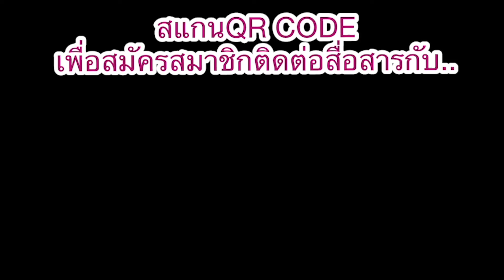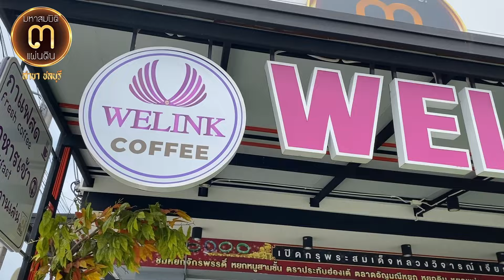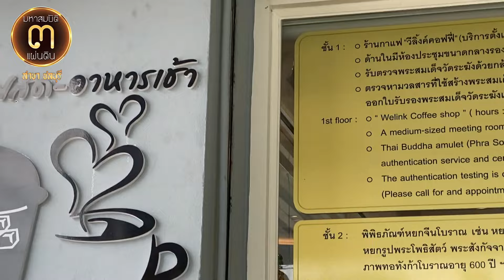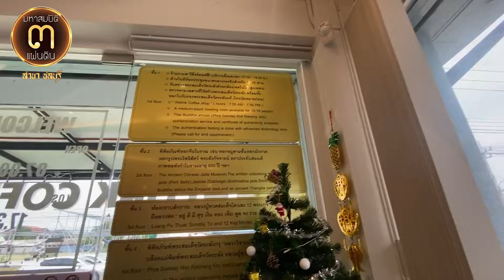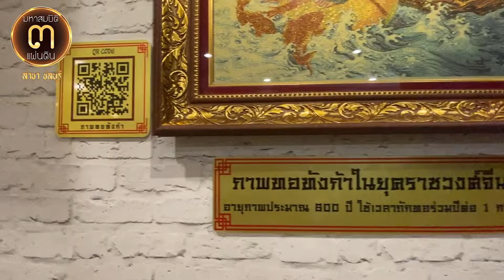มาที่เดียวจบครบทุกหยก!!....ศูนย์รวมเครื่องประดับหยกแท้ หยกคุณภาพดีราคาพิเศษ @ศูนย์มหาสมบัติฯ ชลบุรี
มาที่เดียวจบครบทุกหยก!!...

ศูนย์รวมเครื่องประดับหยกแท้ หยกคุณภาพดีราคาพิเศษ @ศูนย์มหาสมบัติ ๓ แผ่นดิน ชลบุรี